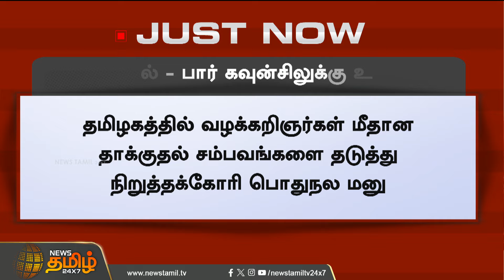தாக்குதல் - பார் கவுன்சிலுக்கு உத்தரவு | Lawyer | Attack | Court | Newstamil24x7